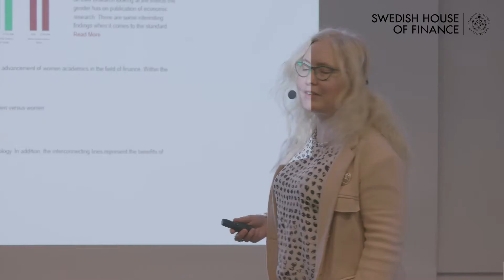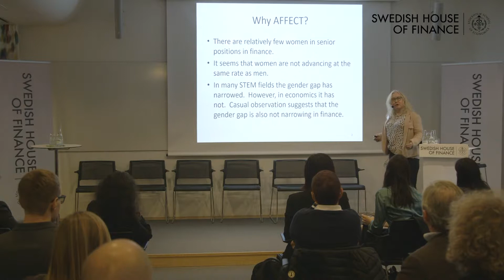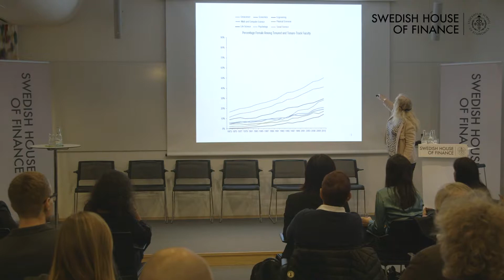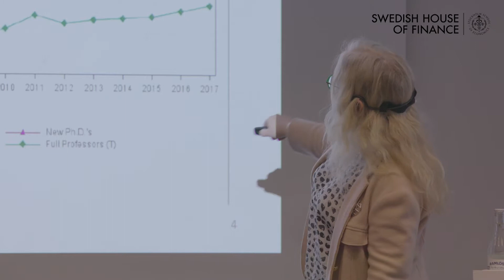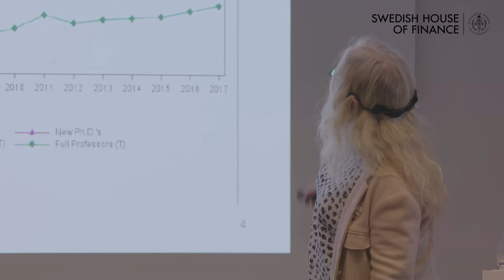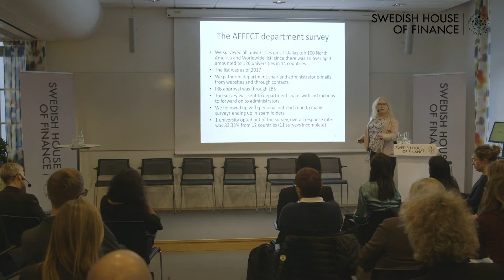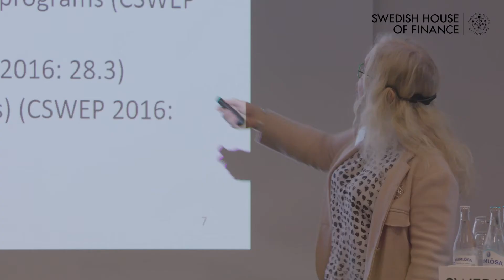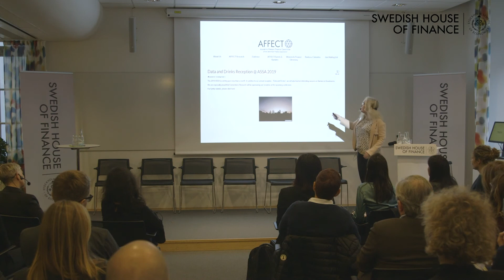Women in finance 2019, AFFECT, Renée Adams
Women in finance 2019, December 18, at Swedish House of Finance.